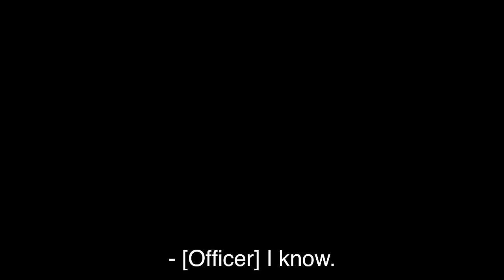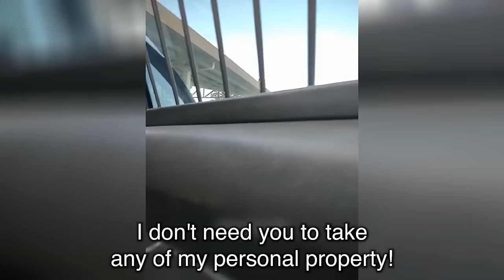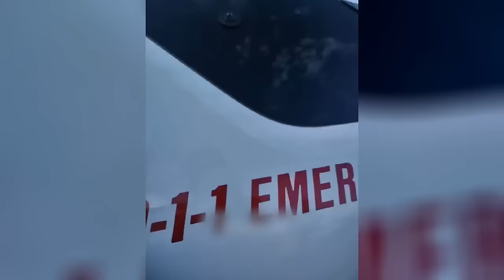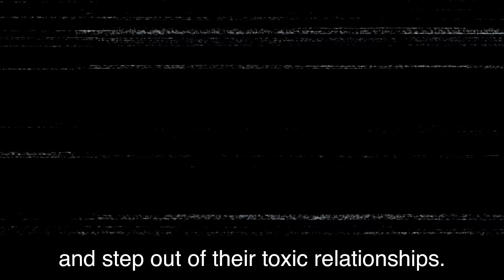When Crazy Girlfriends Think They Are Above The Law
🚨👮 When Crazy GirlfriendsThink They Are Above The Law 🚨👮

Join TwinScope for an eye-opening journey through real-life encounters that redefine the boundaries of law and personal conduct. Witness firsthand the shocking realities police officers face, captured through the unfiltered lens of bodycams.

In This Episode:
Dive deep into heart-stopping stories where individuals thought they could outsmart the law and their partners. From daring confrontations to jaw-dropping revelations, these cases showcase the unpredictability and intensity of police work.

Why TwinScope?
🚓 Authentic Police Interventions: Experience law enforcement like never before.
🧠 Gain Insights: Understand the complexities behind each decision and action.

💬 Share Your Thoughts: Have insights or experiences related to today's cases? We're eager to hear from you in the comments below!